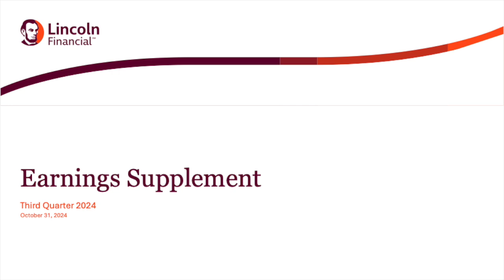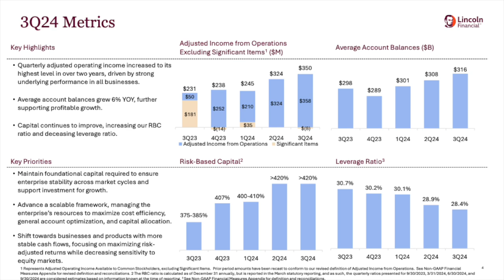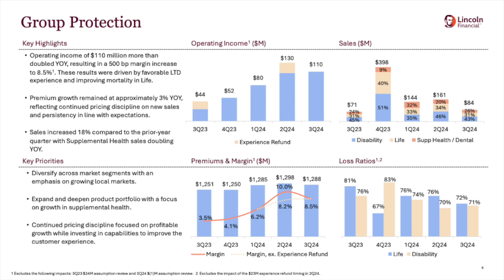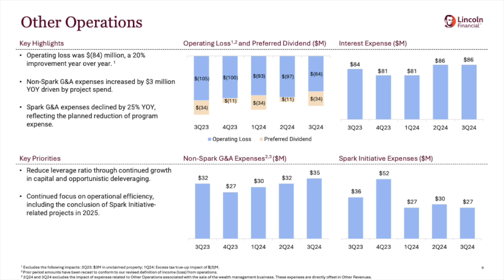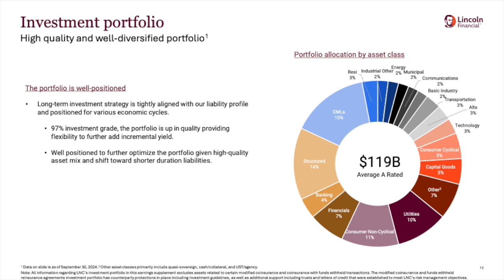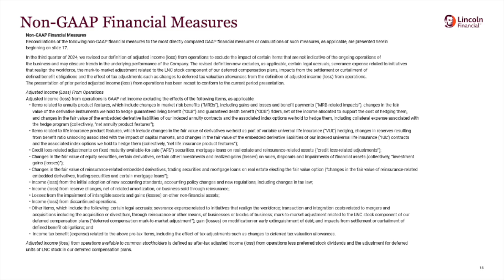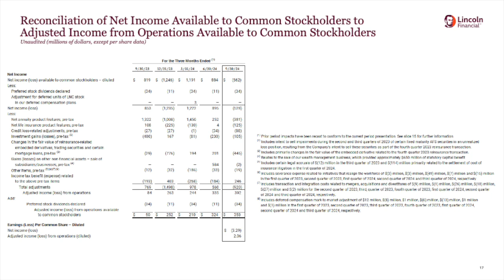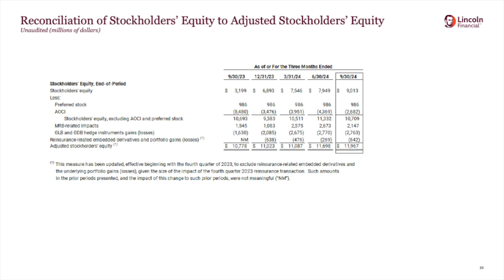Lincoln National Corporation LNC Q3 2024 Earnings Presentation